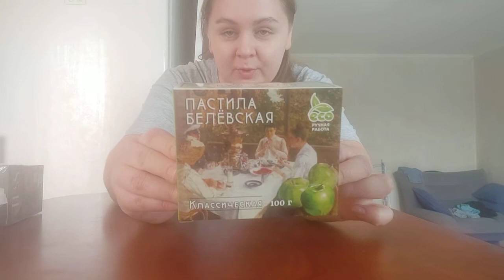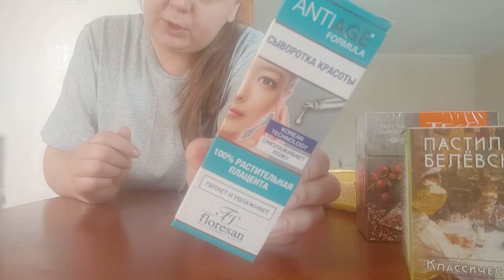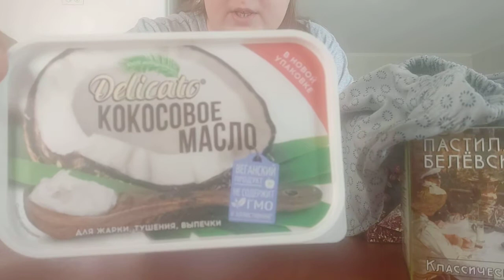anutkaklykovka# распаковка Fix price